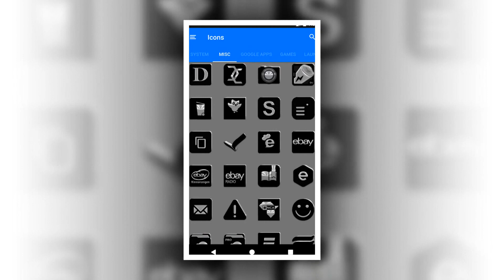Black Icon Pack Free for Mobile and Tablet Devices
100+ Icon Packs in different colors, shapes and designs

Compatible with the following Launchers:
Action Launcher
ADW Launcher
Apex Launcher
Atom Launcher
Aviate Launcher
GO Launcher
Holo Launcher
Holo Launcher HD
Lucid Launcher
M Launcher
Mini Launcher
Next Launcher
Nougat Launcher
Nova Launcher
Smart Launcher
Solo Launcher
V Launcher
ZenUI Launcher
Zero Launcher
ABC Launcher
Evie Launcher

Fully Compatible but not Included in Apply Section: Apply via your Launcher
Arrow Launcher
ASAP Launcher
Cobo Launcher
Line Launcher
Mesh Launcher
Peek Launcher
Z Launcher
Open Launcher
Flick Launcher
Launch by Quixey Launcher